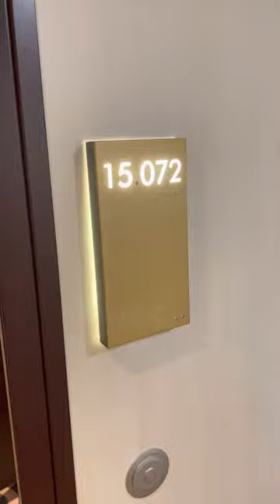Genting Dream Cruise - Room tour - The Palace Cabin